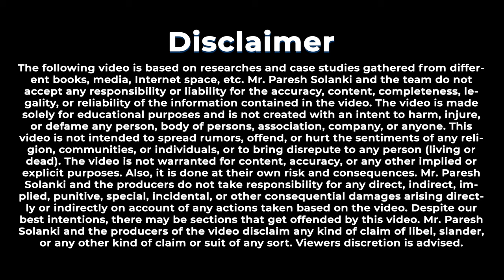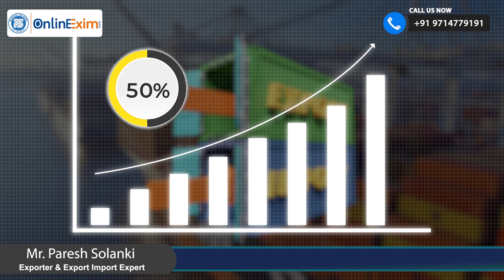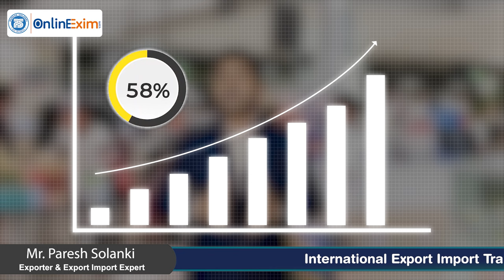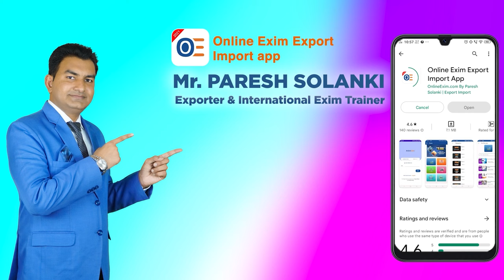🚀 How to find Buyer from Exhibition? Buyer finding from Tradeshow? Find Buyer for any Product. 🌐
🚀 How to find Buyer from Exhibition? Buyer finding from Tradeshow? Find Buyer for any Product. Discover the secrets to finding buyers for your products at exhibitions and trade shows in India, with or without installing a stall! 🌐

🔍 In this insightful guide, we'll delve into innovative strategies that go beyond the confines of a booth, ensuring you can connect with potential buyers effectively.

👉 Key Insights:

1️⃣ Virtual Presence: Learn how to establish a strong online presence, even if you're not physically present at the exhibition. Explore digital platforms, social media, and virtual networking opportunities to showcase your products to a global audience.
2️⃣ Attendee Engagement: Dive into techniques for engaging with exhibition attendees without a physical booth. Discover how to initiate conversations, participate in discussions, and make your brand stand out in the digital space.
3️⃣ Collaborative Partnerships: Explore the power of forming strategic partnerships with other exhibitors or businesses. We'll guide you on how collaborative efforts can enhance your visibility and attract potential buyers.
4️⃣ Online Networking: Uncover the art of effective online networking. From joining industry-specific forums to participating in virtual meetups, we'll share tips on building valuable connections that can lead to successful export opportunities.
5️⃣ Utilizing Exhibitor Resources: Leverage exhibitor directories and online resources provided by the exhibition organizers. Learn how to navigate these tools to identify and reach out to potential buyers for your products.

🌐 Whether you're exploring traditional exhibitions or navigating the digital landscape, our guide is tailored to help you find buyers for your products, even without installing a booth.

👨‍💼 Ready to revolutionize your export strategy? Let's redefine export success together!

Happy exporting, no matter where your journey takes you! 🌏✈️

Upcoming Offline Training-
Ahmedabad Training Date- 2nd, 3rd, 4th February 2024
Mumbai Training Date- 16th, 17th, 18th February 2024